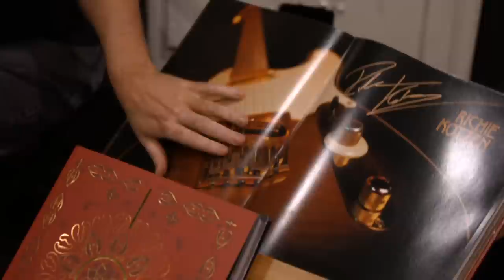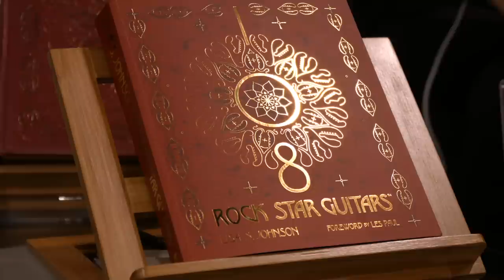Richie Kotzen & Stevie Salas - NAMM 2015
Richie Kotzen & Stevie Salas flip pages with Lonn Friend & 108 Rock Star Guitars